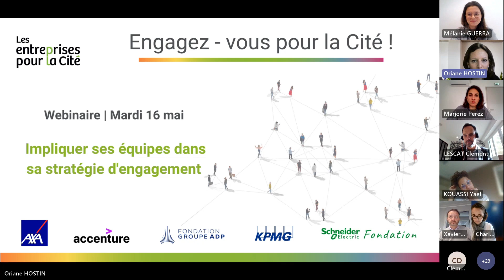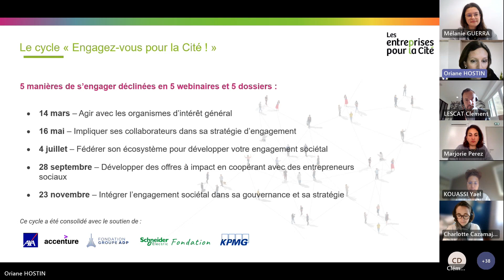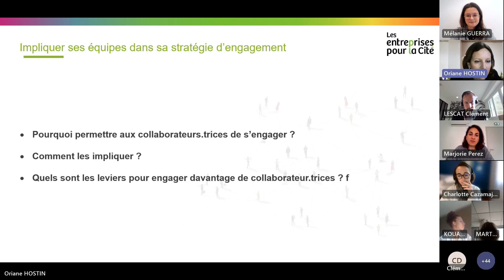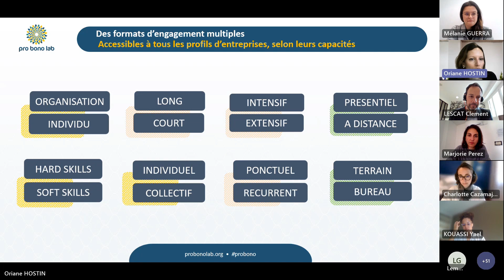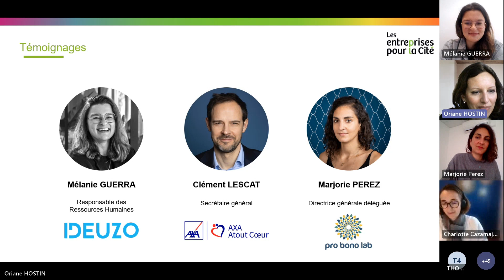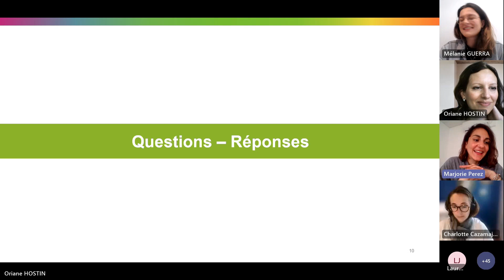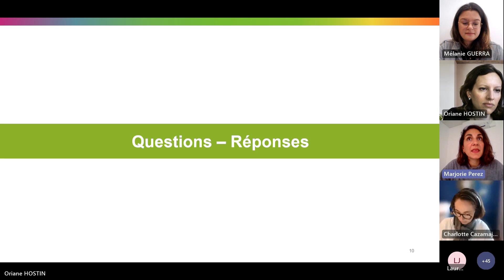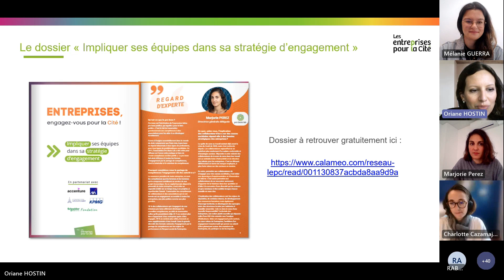Replay Webinaire du 16 mai 2023 - Impliquer ses équipes dans sa stratégie d'engagement